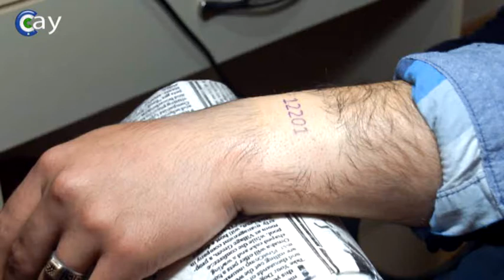Sevgi İzi projesi Rize'de uygulanmaya başladı